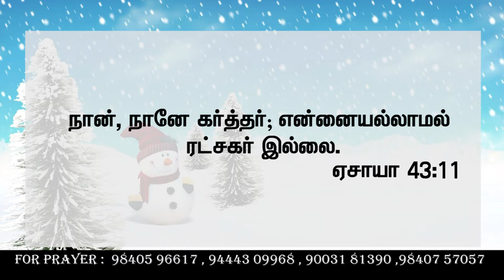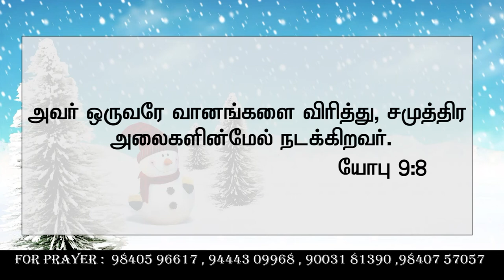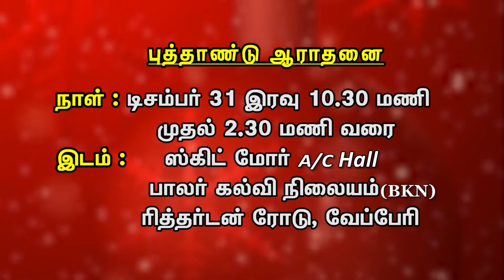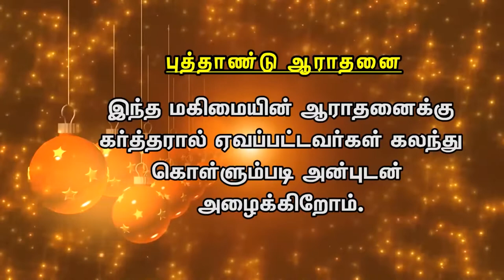CK Medias :Bro. Stephen Senathipathy || 17.12.2019